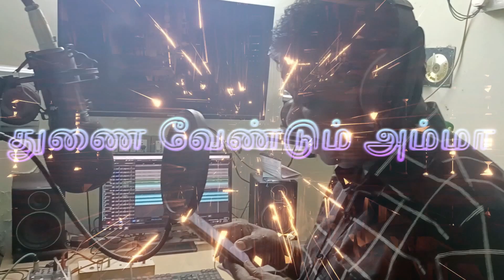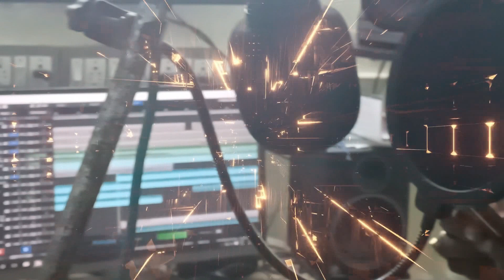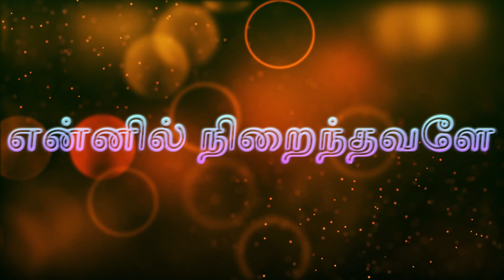Thulukkanathamman song - / chill talks 17 / sreemasruthi orchestra / ksk studio- AMMAN SONGS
AMMAN SONG AMMAN SONG AMMANSONG
BHAKTHI PADALGAL
songs tamil LREswari #

OM NAMASHIVAYA - JALAGANDESWARAR VELLORE

ARULMIGU BALAMURUGAN TEMPLE VELLORE

AMMAN OORVALAM - SEVIDATHAMMAN AND THULUKANATHAMMAN SONG VELLORE

AMMAN SONGS - THULUKANATHAMMAN SONG - VELLORE

AMMAN SONGS - cHELLIYAMMAN SONG - VELLORE

AYYAPPAN SONGS

VINAYAGAR SONGS